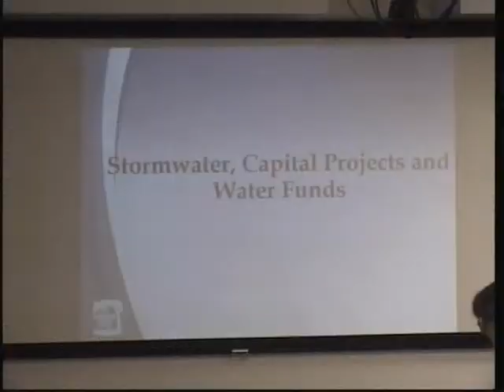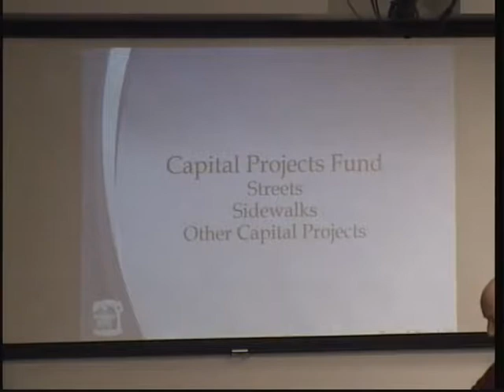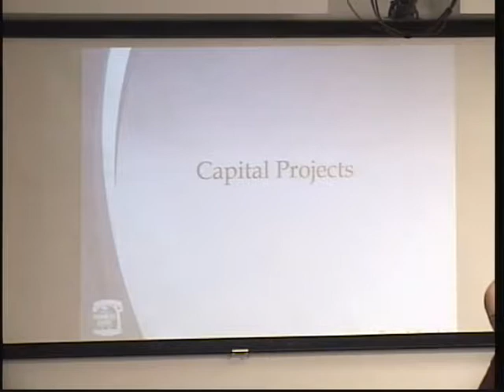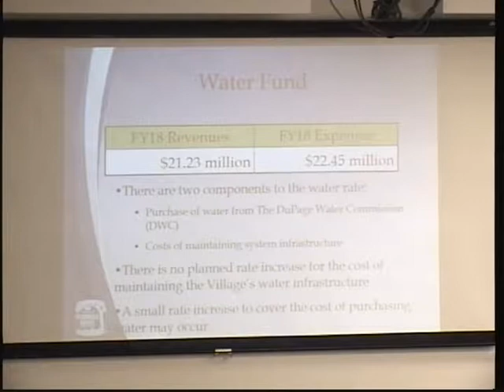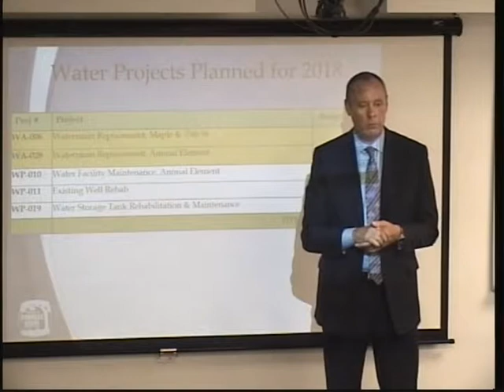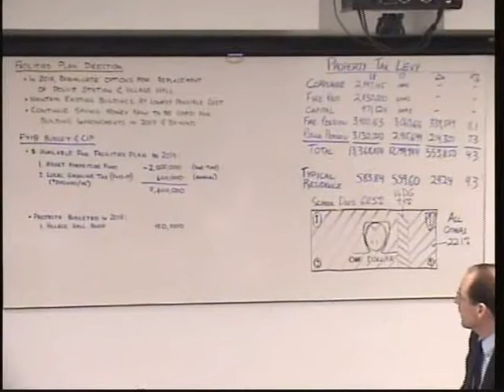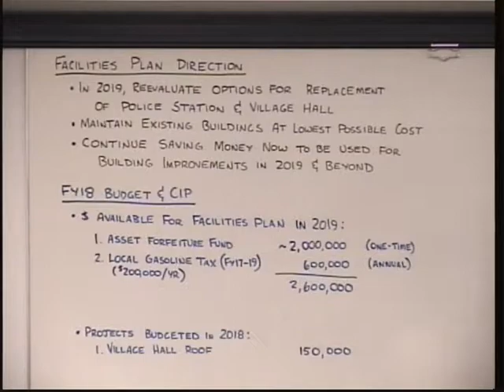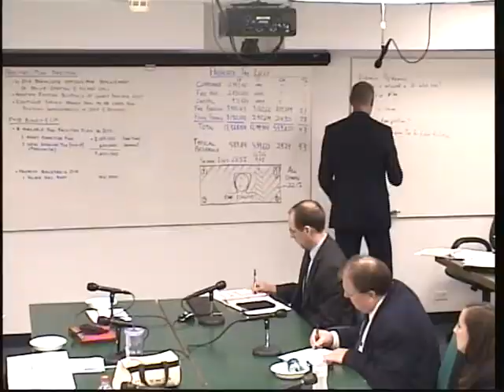Fiscal Year 2018 Budget Discussion Excerpt Oct 10 2017